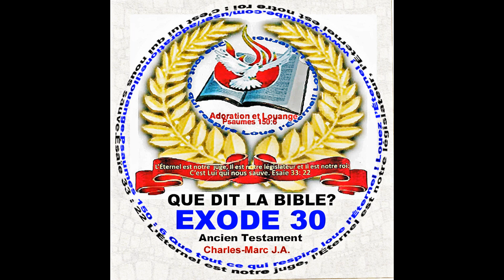0080 Exode 30 Ancien Testament